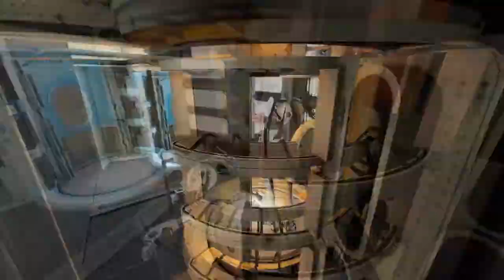Let's Play With HiighSpak : Co-op- Portal 2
Portal 2 the Co-op mode is very fun. I hope you enjoy